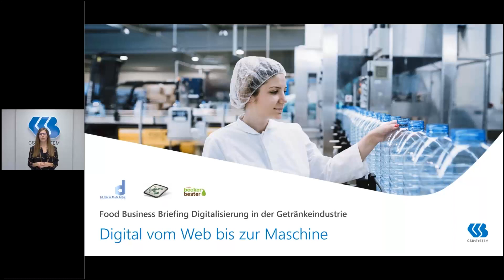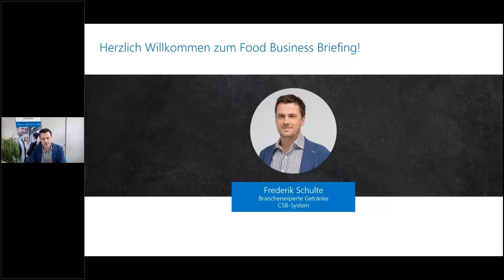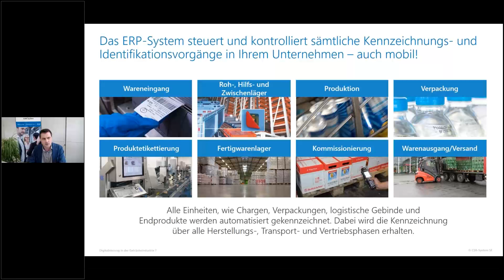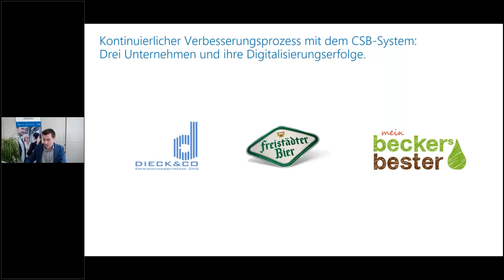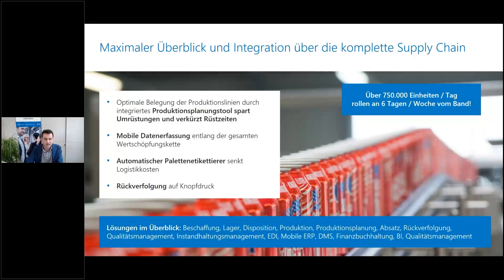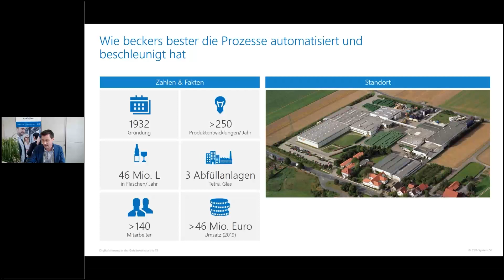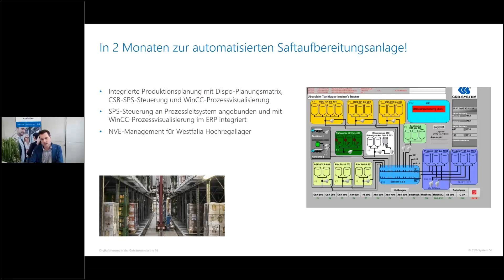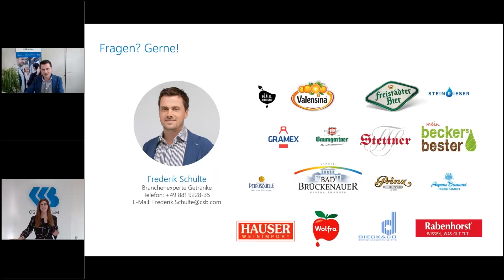FOOD BUSINESS BRIEFING: Digitale Transformation in der Getränkeindustrie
Welche Vorteile bieten automatisierte Geschäftsprozesse, warum sind Multi-Channel-Lösungen so wichtig und wie wird die digitale Transformation in der Getränkebranche erfolgreich? In unserem 30-minütigen On-Demand-Webinar spricht unser Branchenexperte Frederik Schulte darüber, wie die Digitalisierung vom Web bis an die Maschine mit dem ERP-System gelingt.
Außerdem zeigt er Ihnen Best Practices führender Getränkeunternehmen, die bereits erfolgreiche Digitalisierungs- und Automatisierungsprojekte umgesetzt haben.

Impulse für Ihr Business:
• Welche digitalen Lösungen heute und morgen wichtig sind
• Wo sich die Digitalisierung und Automatisierung besonders lohnen
• Best Practice Beispiele aus der Getränke- und Brauereibranche